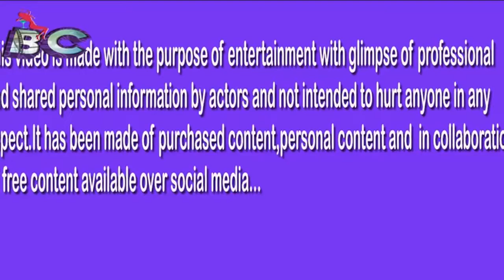Ajay Devgan in South Film | Full Details Here